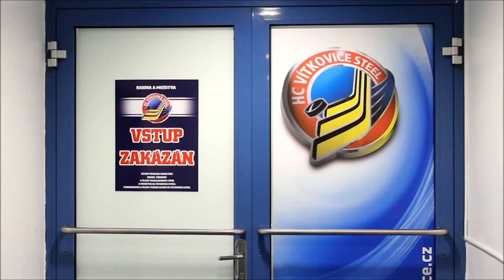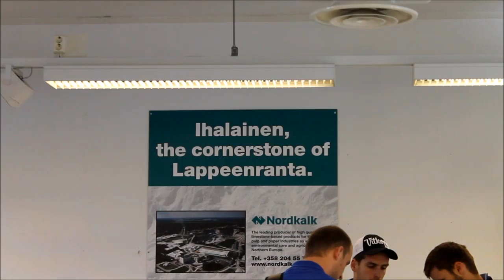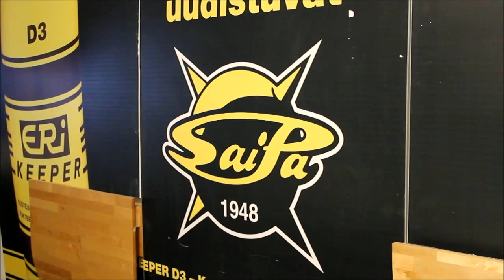VÍTKOVICE TV 174: Vítkovice v Lappeenrantě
Momenty z cesty hokejistů HC VÍTKOVICE STEEL do Lappeenranty k zápasu Champions Hockey League